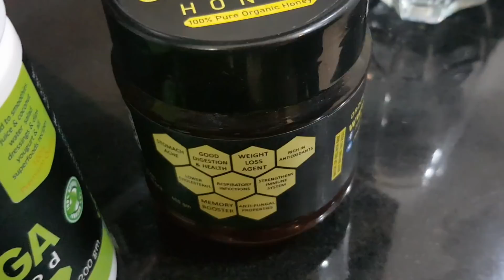My Husband Loose 7kgs in 7Days || Weight Loss